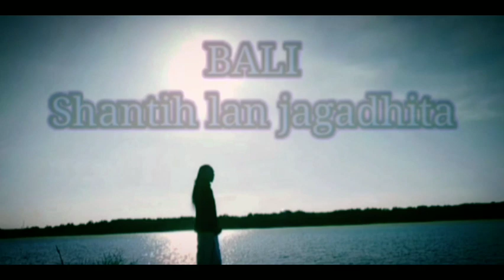TAKSU : BALI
Semoga umat Hindu di Bali selalu dapat menjaga kesucian ajaran Agama, keluhuran nilai budaya, kesuburan dan keindahan alam Bali, sehingga Bali tetap ber-Taksu. Dengan doa tulus dan penuh rasa bhakti, semoga Ida Sang Hyang Widdhi Wasa selalu Asung Kertha Wara Nugraha, menganugrahkan umat Hindu di Bali kecerdasan spiritual, kearifan dan kebijaksanaan. Melalui Yajna yang “Satwika” yang disadari sebagai suatu kewajiban suci dalam melaksanakan ajaran Agama, semoga umat dapat mencapai tujuan hidupnya .Semoga selalu dapat secara terus menerus menjaga dan mengembangkan kehidupan masyasakat yang indah, rukun, damai, harmonis, tenteram, adil dan sejahtera.
Taksu Taksu-Ocha